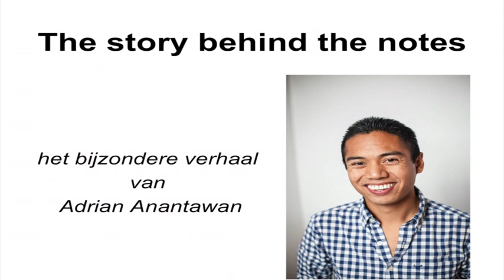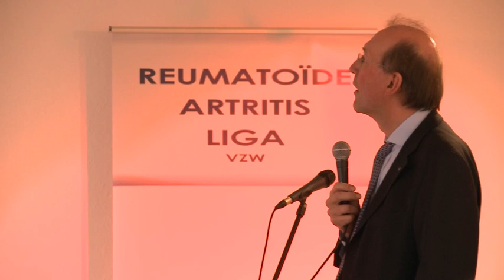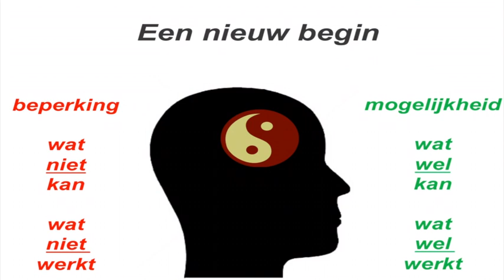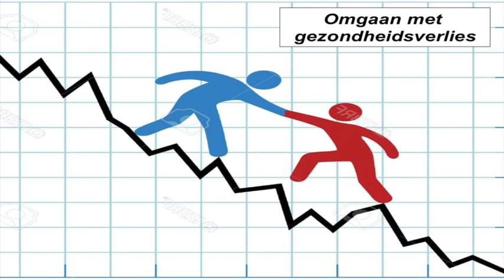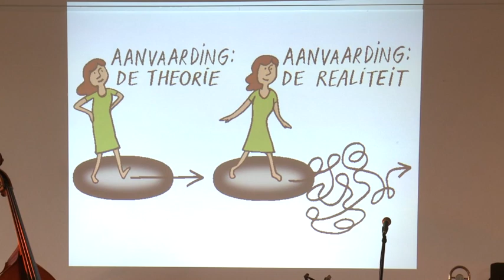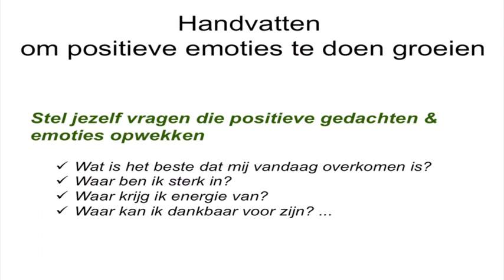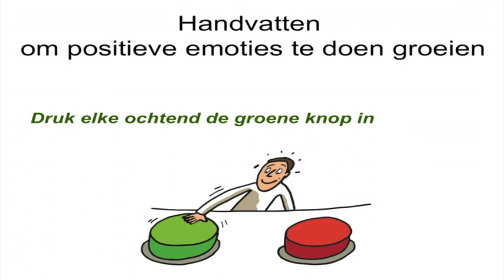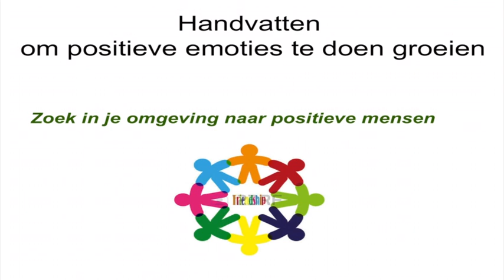Reuma Positief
Filip De Keyser - Reuma Postief